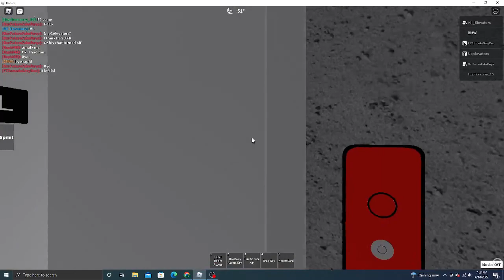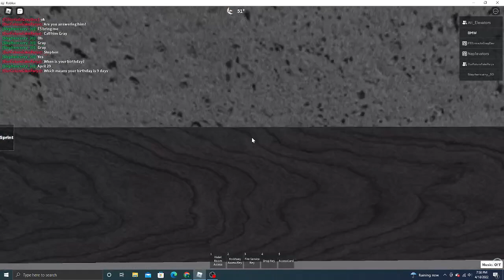tour of elevators @ TABTE Hotel